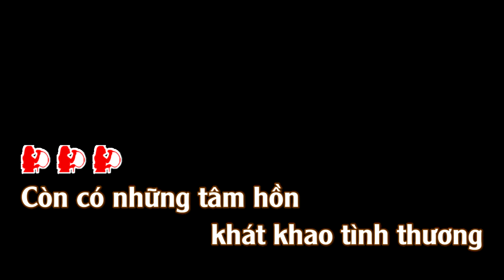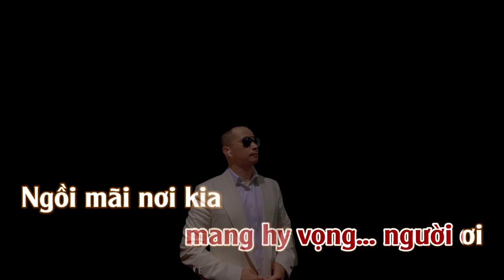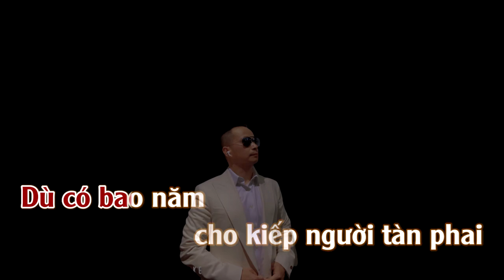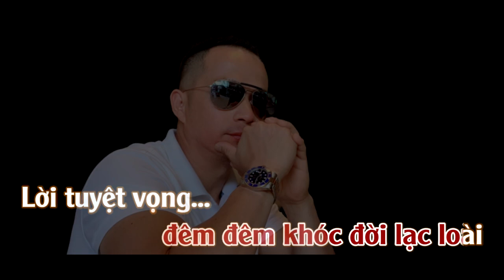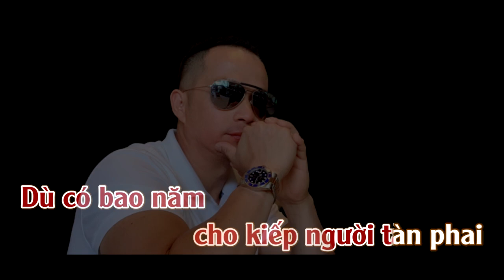Karaoke Những Tâm Hồn Khát Vọng Tone Nữ | ThuanSd Official